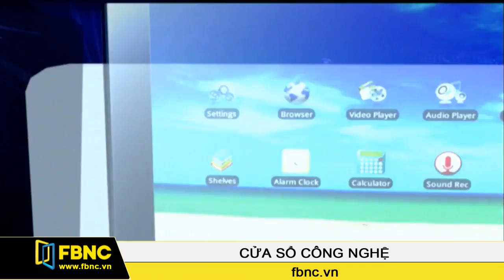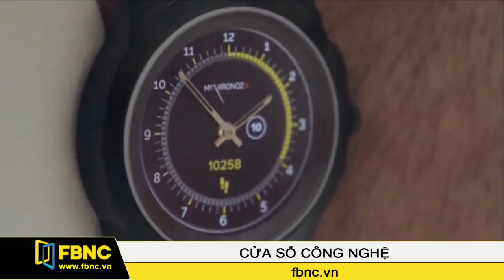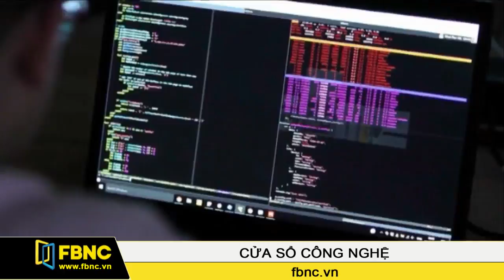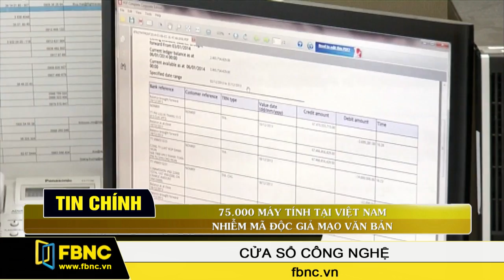FBNC - Cửa sổ công nghệ 29/03/2017 (Phần 1)